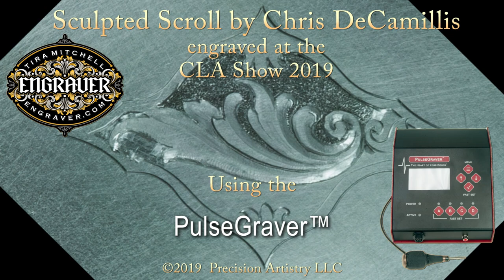PulseGraver® Airless Hand Engraving and Stone Setting Tool Sculpting Steel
Watch the PulseGraver® cut and sculpt steel during a presentation at the CLA show in August, 2019.  Christian DeCamillis shows the power and precision of this new all electric airless graver.  No air compressor is needed to engrave and shape steel.  Works with practically all of the gravers and other tools currently on the market for pneumatic engraving systems.

for more information.